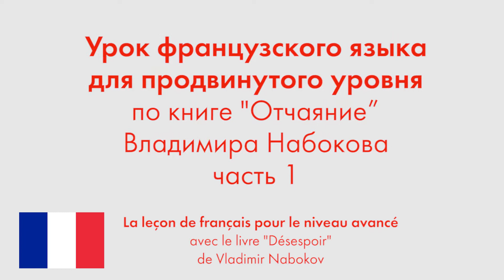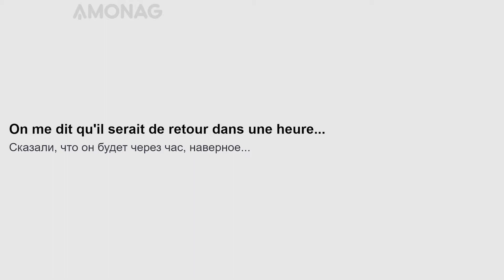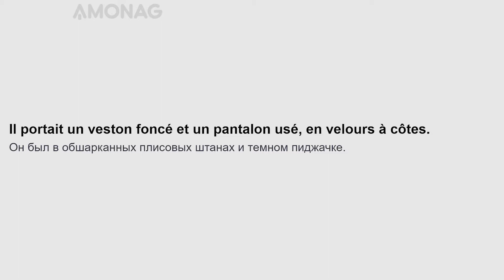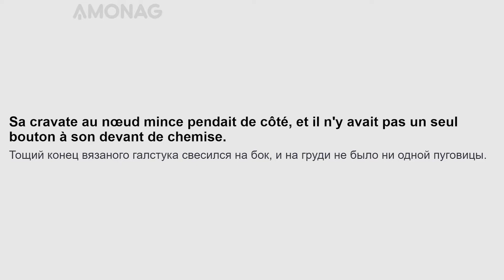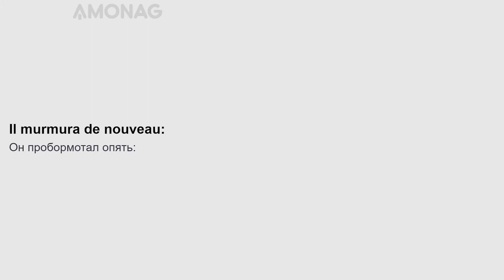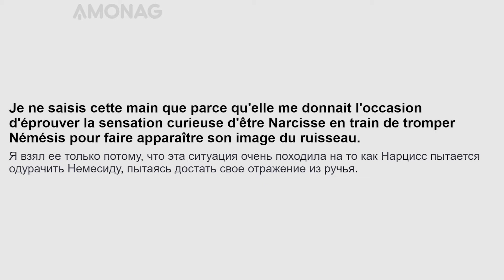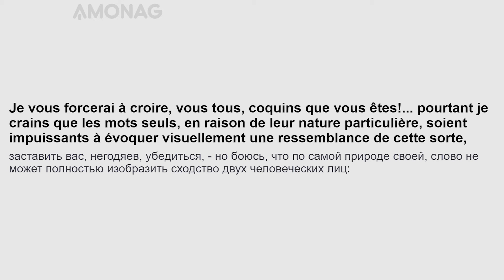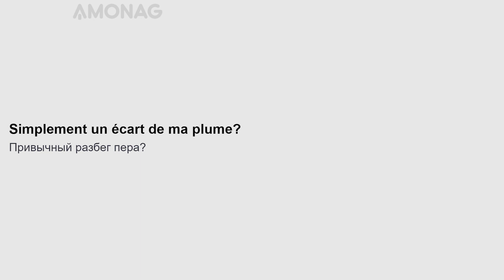Урок французского языка для продвинутого уровня по книге "Отчаяние" Владимира Набокова. Часть 1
«Отчаяние» — роман Владимира Набокова на русском языке, впервые опубликованный в 1934 году в парижском эмигрантском журнале «Современные записки».

Главный герой, Герман Карлович, берлинский предприниматель, случайно встречает бродягу Феликса, которого считает своим двойником. Дела у главного героя идут неважно, и он решает использовать сходство преступным образом. Он уговаривает Феликса переодеться и убивает его, рассчитывая, что смерть Феликса примут за его смерть и его жена сможет получить страховое возмещение. Однако его планам не суждено сбыться: на самом деле между Германом и Феликсом нет ничего общего. Германа арестовывают.